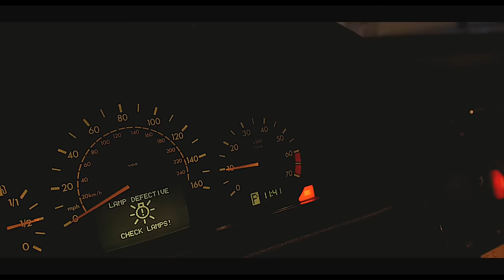TNUTTY - Butter Cutter (Official Music Video)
Music video by TNUTTY performing Butter Cutter. 2017 Nutt Factor